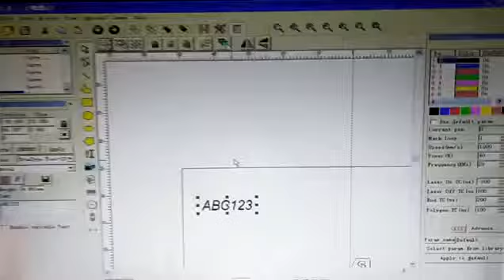co2 laser marking for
co2 laser marking for PVC BANK CARD